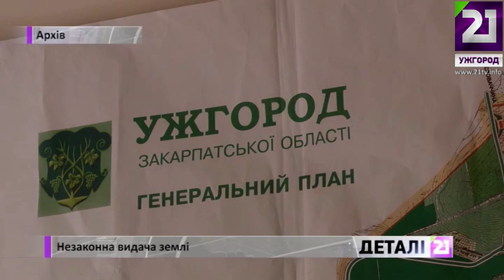Незаконна видача землі